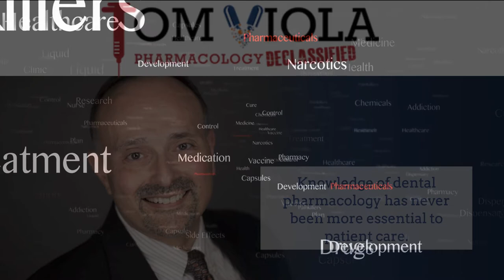Fast Facts: Pharmacology Episode 68 "Opioids Part 4"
On this Fast Facts: Pharmacology Edition Tom Viola, R. Ph., C.C.P. continues the series focusing on Opioids, today highlighting the side effects and adverse effects we see in patients using them.